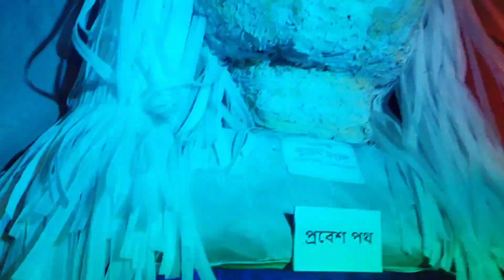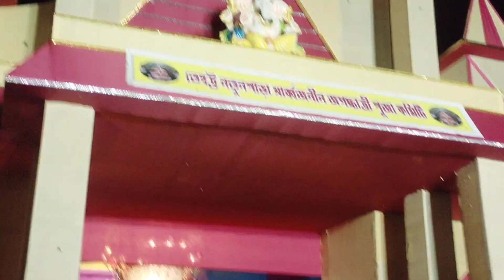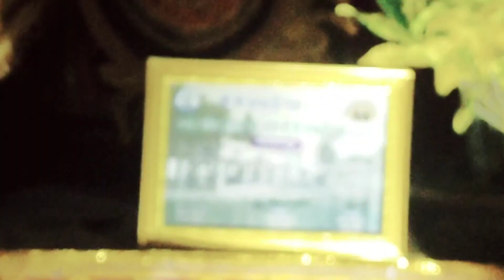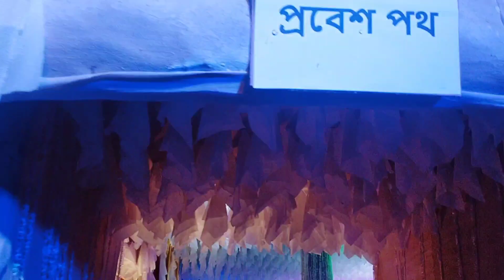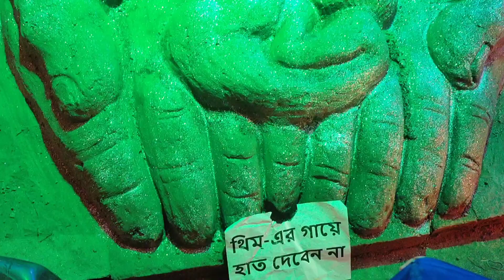তেহট্ট জগদ্ধাত্রী পূজা পরিক্রমা ২০২২{ tehatta jagadhatri puja 2022 }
তেহট্ট জগদ্ধাত্রী পূজা পরিক্রমা
অসাধারণ প্রতিমা
অসাধারণ জগদ্ধাত্রী
অসাধারণ প্যান্ডেল
জগদ্ধাত্রী পূজা পাটকাঠির প্যান্ডেল
জগদ্ধাত্রী পূজা লাইভ
jp roy mon
tehatta jagadhatri puja